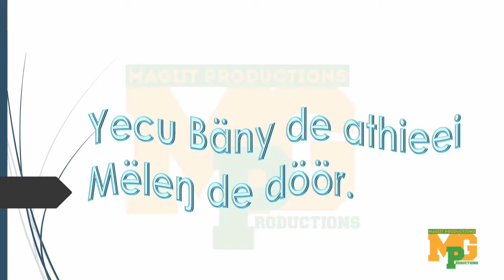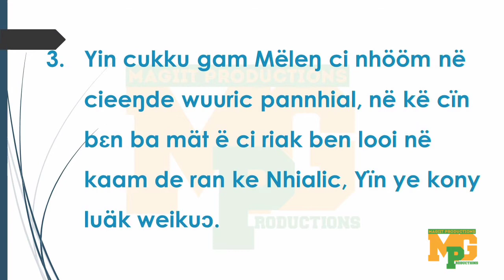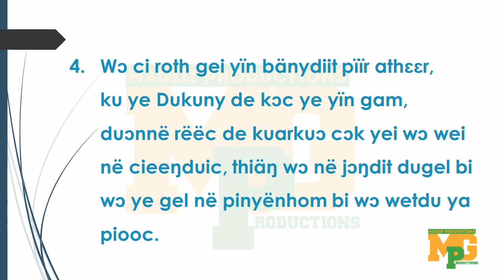YECU BANY DE ATHIEEI